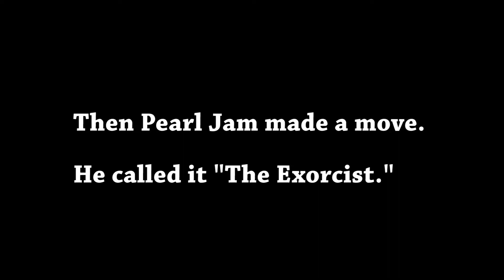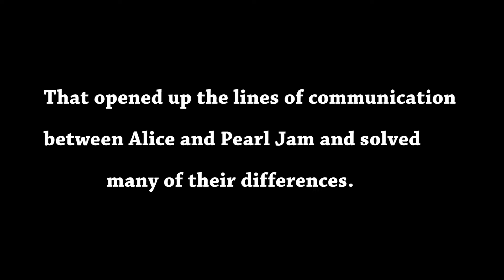Kittens Break Up and Make Up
Alice and Pearl Jam are still at odds with all that has happened the past few days. However, in order for harmony to prevail, one of them will need to be the bigger kitten and make that first step toward healing. It turns out that Pearl Jam had a rabbit up his sleeve by inventing a move he later called 'The Exorcist' which led to the start of the healing process.